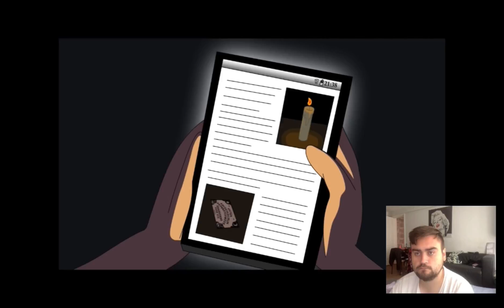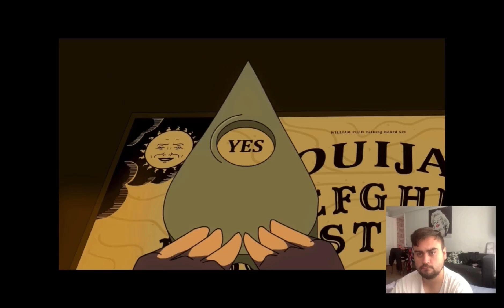Llama Art - Scary Oujia board story (REACTION)